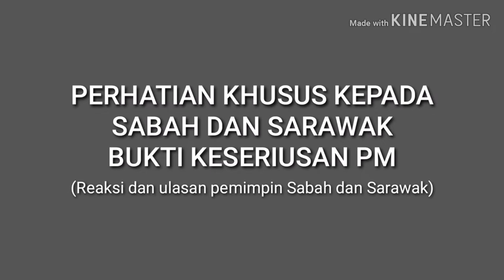PM BERI PERHATIAN KHUSUS KEPADA SABAH DAN SARAWAK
Perdana Menteri Tan Sri Muhyiddin Yassin memberi perhatian khusus kepada Sabah dan Sarawak dengan mewujudkan Menteri Hal Ehwal Sabah dan Sarawak sebagai bukti keseriusannya.

Menteri Hal Ehwal Sabah dan Sarawak merupakan portfolio yang baru diwujudkan dalam Menteri di Jabatan Perdana Menteri Malaysia pada 10 mac 2020 dan penyandang pertama jawatan ini ialah Yang Berhormat Datuk Seri Panglima Dr. Maximus J. Ongkili dan Timbalan menteri ini disokong oleh Yang Berhormat Dato' Hajah Hanifah Hajar Tun Abdul Taib.